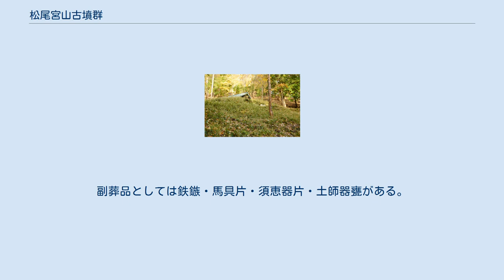松尾宮山古墳群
松尾宮山 古墳群 松尾宮山古墳群の位置 松尾宮山古墳群（まつおみややまこふんぐん）は、滋賀県長浜市高月町松尾にある古墳群。
2基が滋賀県指定史跡に指定されている。
 滋賀県北部、賤ヶ岳山系の磯野山南麓のサイト山丘陵南斜面に営造された古墳群である。
元々は3基以上の古墳から構成されたと見られるが、現在では2基のみが遺存する。
現存する1号墳・2号墳では1990年（平成2年）に発掘調査が実施されている。
 古墳群のうち1号墳は終末期古墳で、主体部の埋葬施設を無袖式の横穴式石室として、石室内部に兵庫県加古川流域産の成層ハイアロクラスタイト（竜山石）製の刳抜式家形石棺が据えられる。
また2号墳は1号墳に先行する後期古墳で、主体部の埋葬施設を片袖式の横穴式石室として、石室内部に奈良県二上山産凝灰岩製の組合式箱式石棺が据えられる。
これらのほか、2号墳の南東に推定3号墳が存在したと見られ（遺物のみ遺存）、2号墳に先行すると推定される。
 この松尾宮山古墳群は、古墳時代後期-終末期の6世紀後半-7世紀中葉頃の営造と推定される。
推定3号墳→2号墳→1号墳の順の3世代が想定され、一帯における最後の首長墓系譜の1つに位置づけられる。
特に1号墳の石棺は竜山石製家形石棺の最北かつ最東に位置する点で注目され、当時の緊迫する東アジア情勢の中で日本海交通ルート整備の一環として当地が重要視された可能性が示唆される。
 1号墳・2号墳の古墳域は1999年（平成11年）に滋賀県指定史跡に指定されている。
 1号墳は、丘陵急斜面の中腹に築造された古墳である。
墳形は長方形で（一説に多角形）、東西17メートル・南北13メートルを測る。
墳丘周囲には2段の外護列石が巡らされる。
 主体部の埋葬施設は無袖式の横穴式石室で、南方向に開口し、玄室内に刳抜式家形石棺（兵庫県加古川流域産の成層ハイアロクラスタイト（竜山石）製か）が据えられる。
石室は全長約8.5メートル・幅1.4メートルを測り、羨道部中程から開口部に向けて下がり墳丘上段部テラスに接続する。
玄室床面には敷石が施される。
石棺は長さ1.83メートル・幅0.87メートルを測り、石棺西脇では土師器壺（蔵骨器か）が出土している。
また石室西側壁に沿って長さ2メートル・幅0.8メートルの木棺安置施設が付設されており、追葬と推定される。
この付近では鉄釘が検出されている。
副葬品としての出土伝世品には、耳環類・玉類（勾玉・管玉・切子玉）・鉄製品（直刀・鉄鏃）がある。
主に玄室奥壁付近・木棺台東側・羨道部東側の3ヶ所にまとまって出土しており、特に須恵器は40個体以上含まれる。
 築造時期は古墳時代終末期の7世紀前半頃（または7世紀中葉頃）と推定される。
 2号墳は、1号墳から下った尾根斜面裾部に築造された古墳である。
墳丘・石室は現在までに大きく破壊されている。
墳形は円形と推定され、直径10メートル以上を測ると見られる。
 主体部の埋葬施設は片袖式の横穴式石室で、玄室内に組合式箱式石棺（奈良県二上山産凝灰岩製か）が据えられる。
石棺の棺身は長さ1.75メートル・幅0.95メートルを測る。
副葬品としては鉄鏃・馬具片・須恵器片・土師器甕がある。
 築造時期は古墳時代後期の6世紀末葉頃（または7世紀前半頃）と推定され、1号墳の先行古墳に位置づけられる。